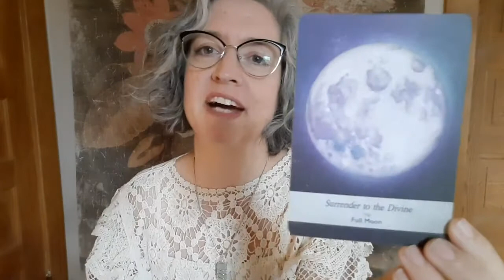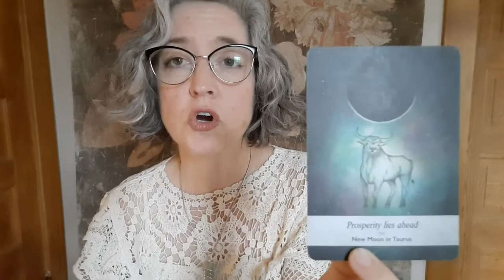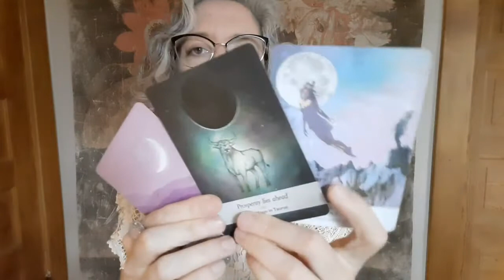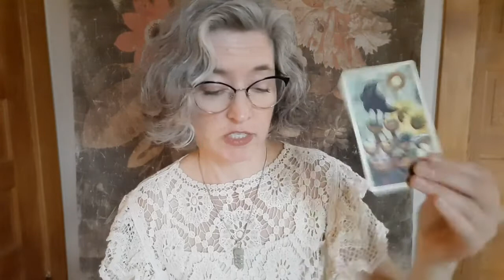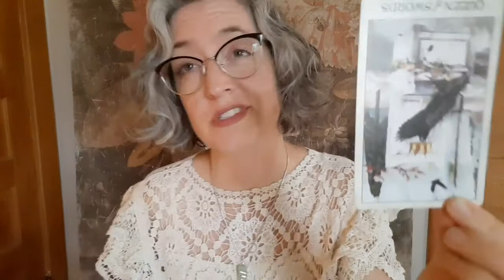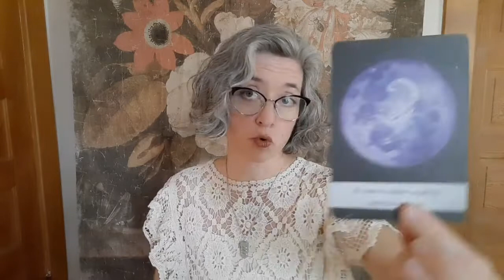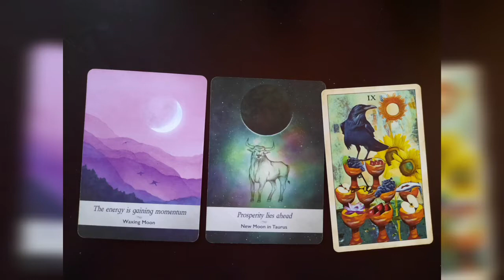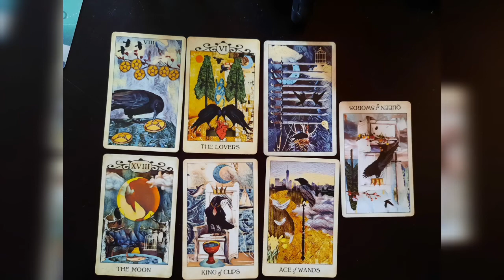Taurus: dealing with a jerk, you'll have to bring your best emotional maturity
This is a general tarot and oracle reading.  Take what resonates, leave what doesn’t.
Feel free to check your moon, rising, and Venus signs as well, especially if this week’s sun sign reading doesn’t seem meant for you. I divide the readings up into signs for clearer readings both for me and for you. I am not an astrologer. These readings are not didactic or to be obeyed unquestioningly.